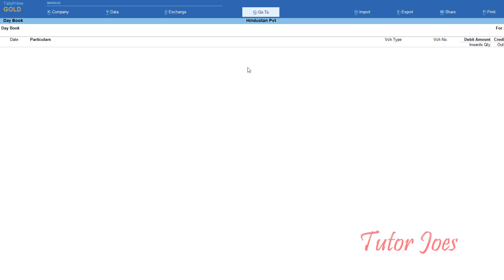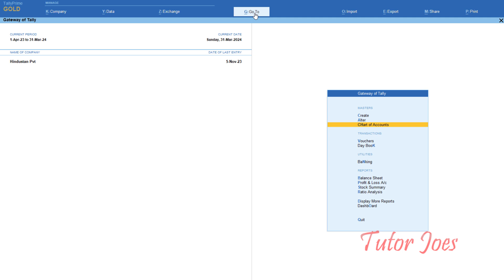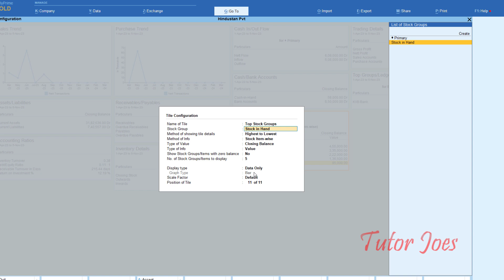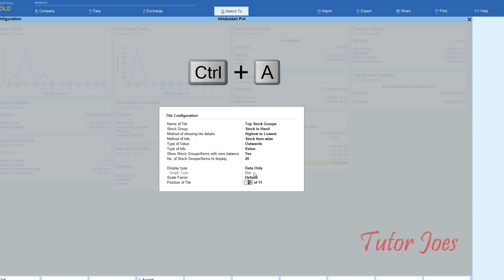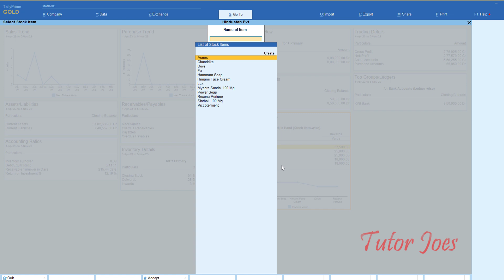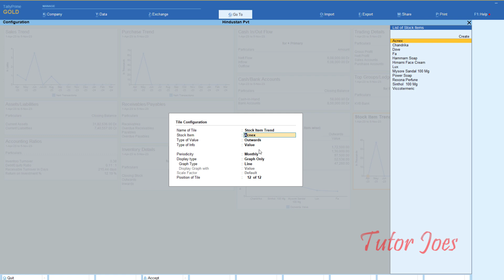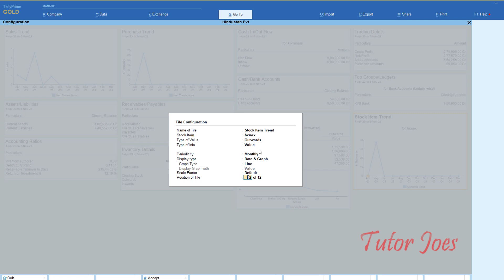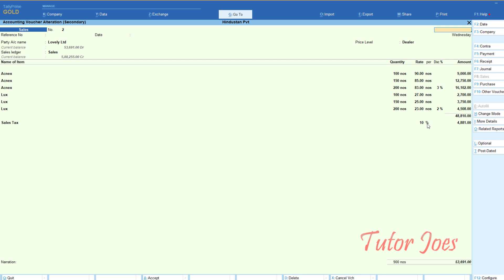Generating Stock Item Dashboard Reports in Tally Prime in Tamil | Tutor Joes